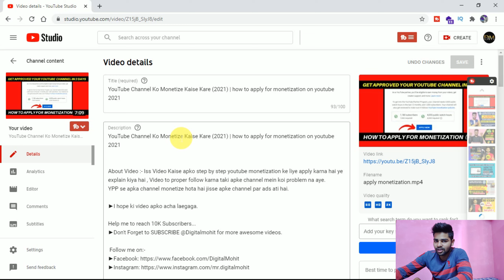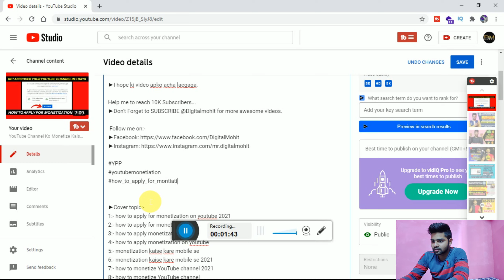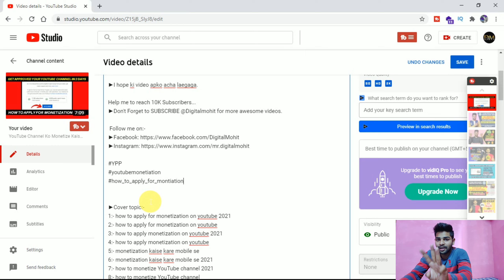how to add hashtags above your title | how to use hashtags on youtube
how to add youtube hashtags above your title | how to use hashtags on youtube

About Video :-  Aap bhi apne videos mein tags lagage views bada sakte ho easily. iss vvidoe mein batya hai aksie aap apne video mein title , description mein tags laga sakte ho.

►I hope ki video apko acha laegaga.